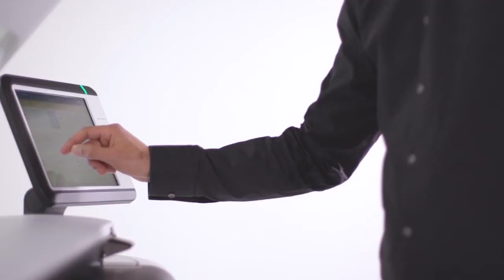PlotWave 3000/3500/5000/5500/7500 Large Format Printer Series Trailer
Introducing the PlotWave 3000 Series, PlotWave 5000 Series, and PlotWave 7500 Series large format black and white printers from Canon Solutions America. These printers are easy to operate, secure, and intelligent. The PlotWave large format printers feature easy, smooth operation and workflows, intelligent automation, and advantaged security options.

Find out more about the PlotWave large format printers from Canon Solutions America